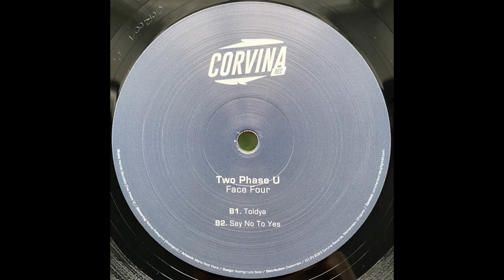Two Phase U – Toldya [Corvina]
Released: Two Phase U - Face Four
Label: Corvina – COR001
Format: Vinyl, 12", EP
Country: Uruguay
Released: Jun 20, 2023
Style: Techno, Acid, Electro

Support local vinyls stores!